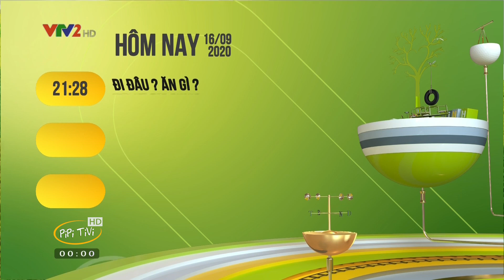VTV2 HD Ident | Hình Hiệu GTCT Hôm Nay 16/09/2020 | PiPiTV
VTV2 HD | Giới Thiệu Chương Trình Hôm Nay 16/09/2020
VTV2 Ident Hình Hiệu GTCT Hôm Nay 16/09/2020